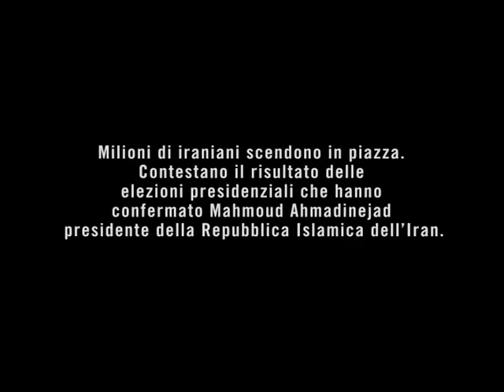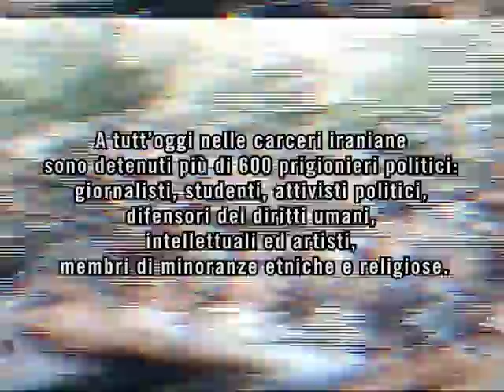Liberate Hengameh Shahidi!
Firma l'appello per chiedere la liberazione di Hengameh!
Aderisci alle Rete Iran!